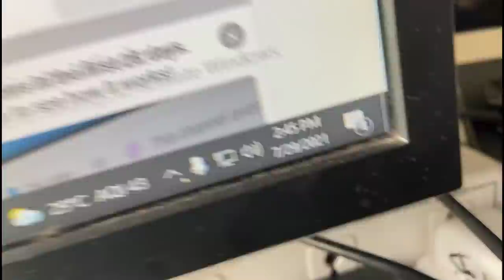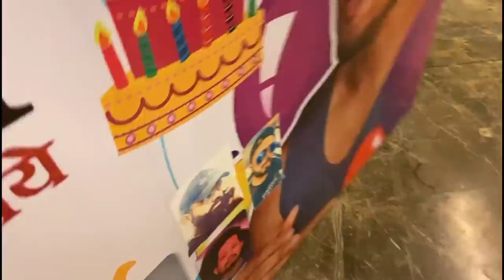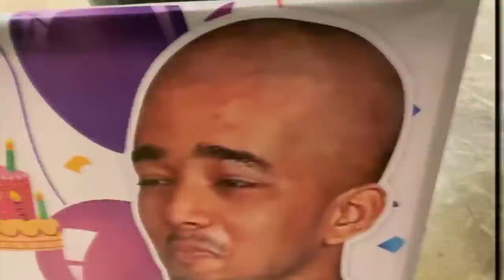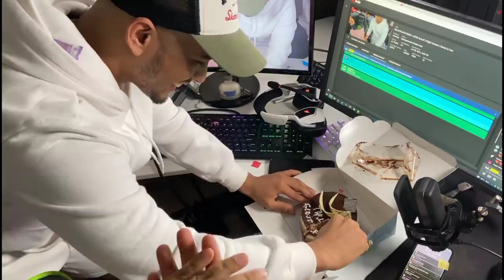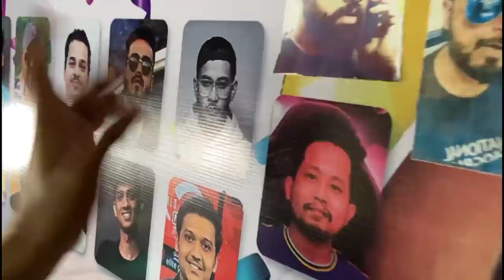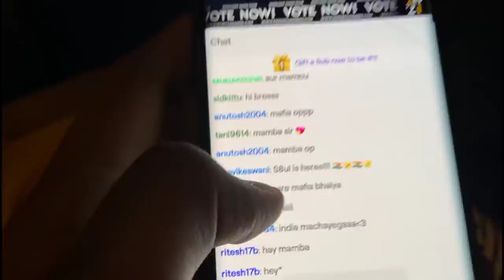Urvesh's surprise plan for scout - Vlog #33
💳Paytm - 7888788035